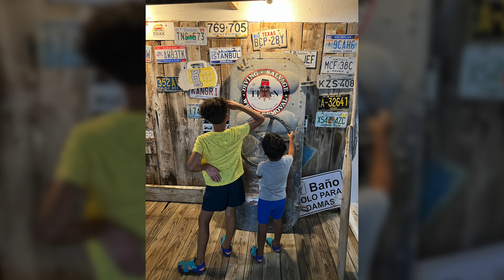Azua| Bani: Discover the Secrets of the South| Dominican Republic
Lets venture to the southern region of the Dominican Republic to a small town called Estebania: La Villa de las Bellas located in the Azua province of the Dominican Republic. Estebania is a small municipality known for its humble and gracious people and el Salto. El Salto Rio Grande waterfall is located in the Francisco Alberto Caamano Deno national park about 35 meters high; the highest waterfall in the whole region. It's a paradise for ecotourism lovers who like to explore dirt road trails to find natural attractions. It is little known as it's quite difficult to reach and little frequented for this reason. It's mostly visited by the inhabitants of the municipalities of Las Charcas and Estebania. The inhabitants take the drive and hike for the ultimate payoff of hoping to enjoy fresh and pure water as the abundance of water isn't always guaranteed! We won't stop there, our next stop Salinas, Bani. The fantastic swimming pool, sun terrace and sea views in Hotel Salinas in Salinas Beach in Bahia de las Calderas Bay promises to be breathtaking!

Join True Blue. Earn Points. Get Rewards. Looking for Perks When You Travel?